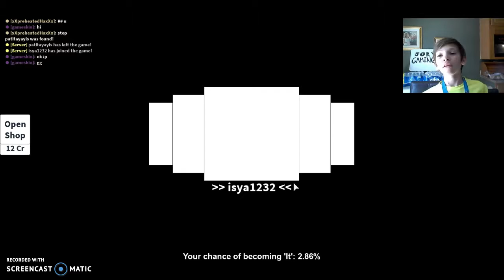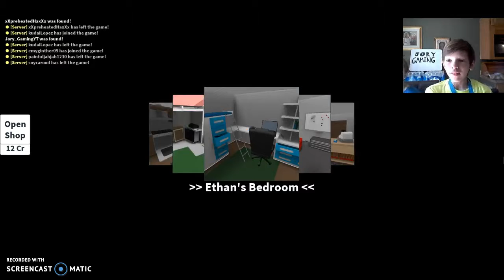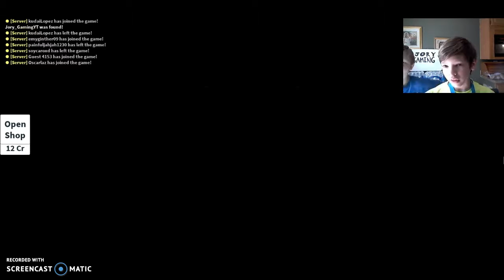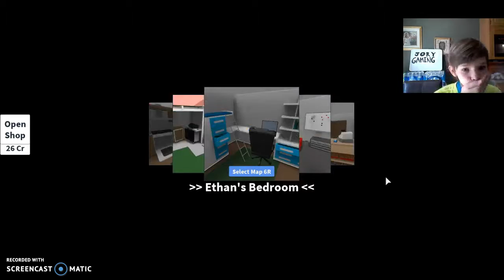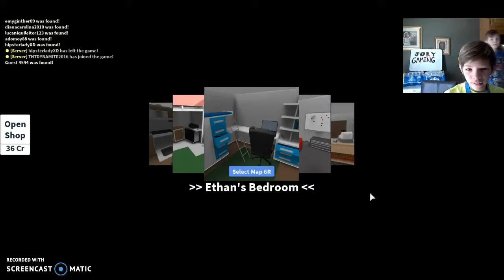Aiden Plays { Roblox ] #5